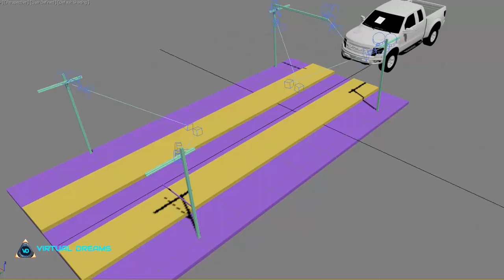Artificial Intelligence - Fault Detection.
Artificial Intelligence System to detect terminations in quality processes.

Welcome!